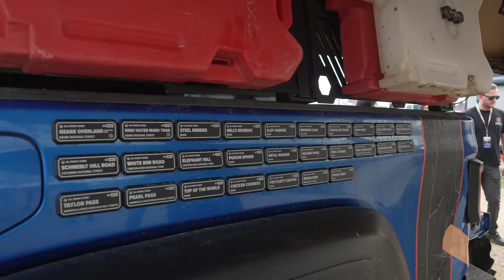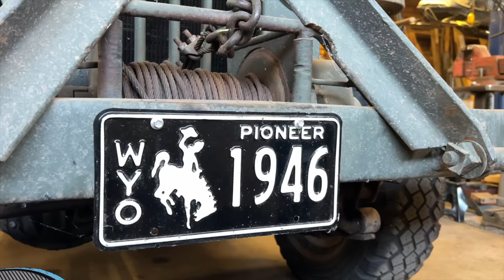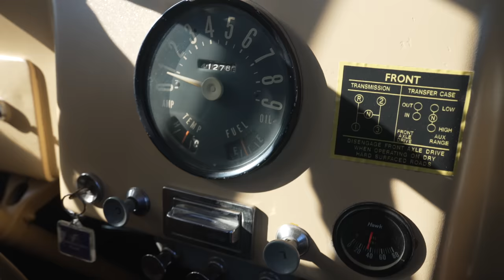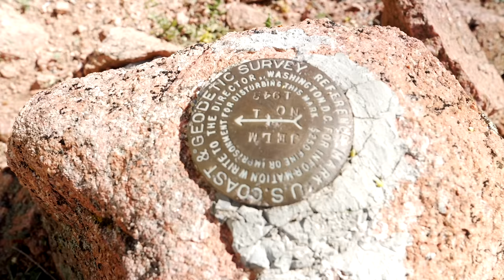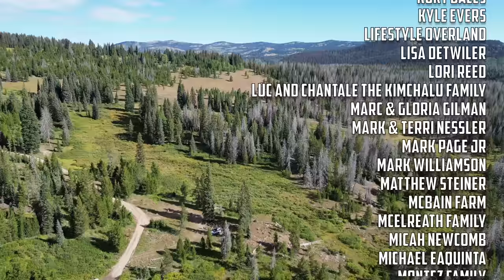OVERLAND EXPO A HOME ON THE RANGE & Carol’s Birthday // EFRT S8 EP33